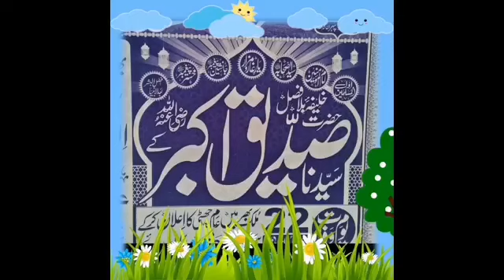Molana Muhammad Essa Samoon Bayan